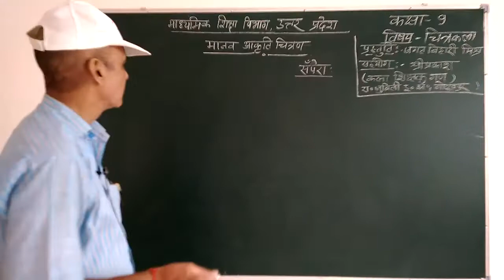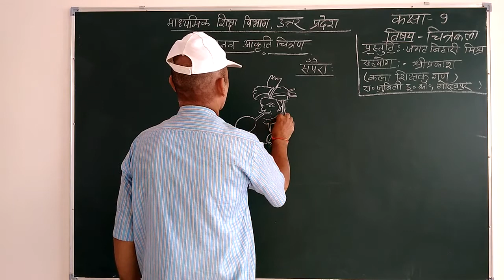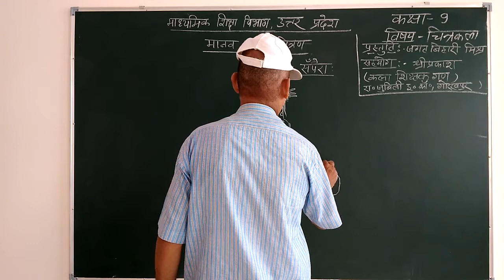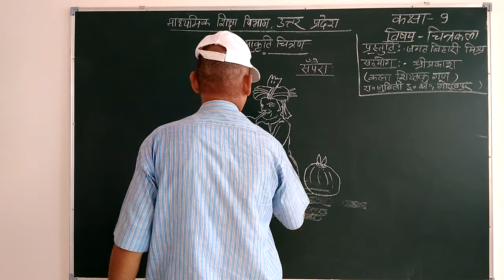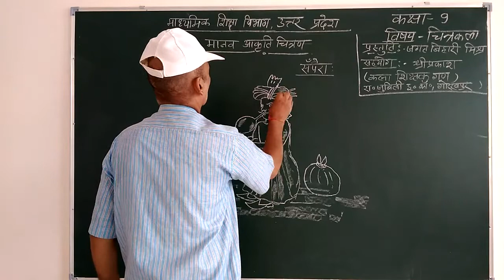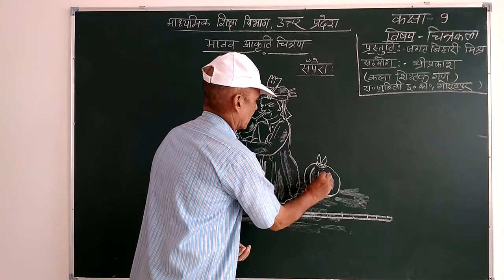9th Arts मानव आकृति चित्रण सपेरा By JAGAT BIHARI MISHRA